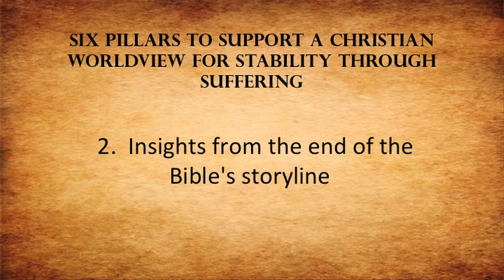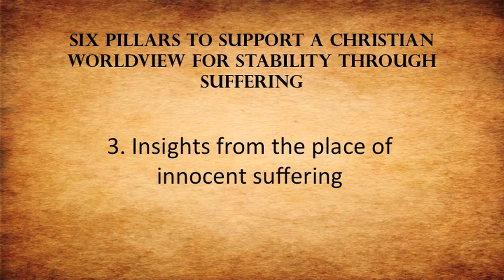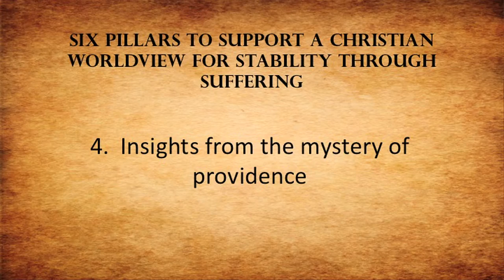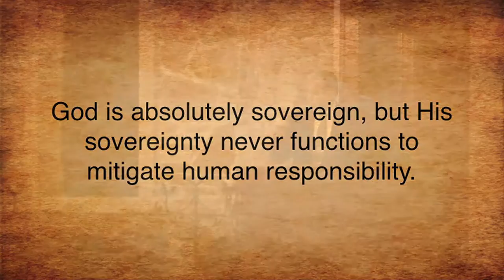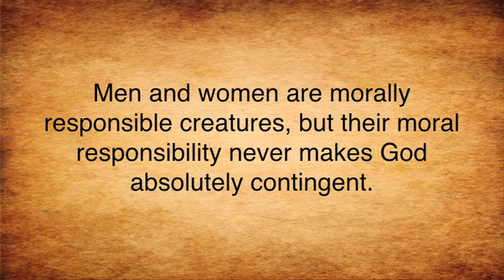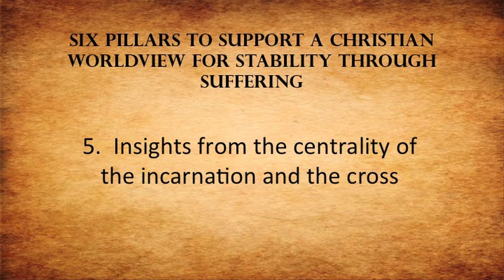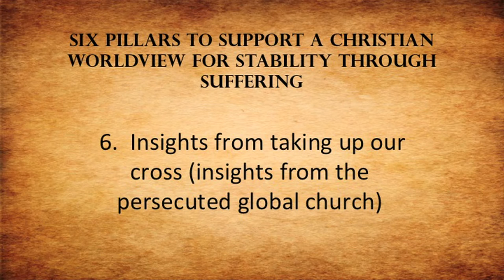Lecture (only) - Dr DA Carson - Going Beyond Cliches: Christian Reflections on Suffering and Evil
Lecture - Dr D.A. Carson - given Saturday, April 27, 2013 at the Lanier Theological Library in Houston, TX.  Topic:Going Beyond Cliches: Christian Reflections on Suffering and Evil.

Simple Outline:

Six Pillars to Support a Christian Worldview for Stability Through Suffering

1 Insights from the beginning of the Bible's storyline
2 insights from the end of the Bible's storyline
3 insights from the place of innocent suffering
4 insights from the mystery of providence
5 insights from the centrality of the incarnation and the cross
6 insights from taking up our cross (insights from the persecuted global church)

Dr. D. A. Carson is a Research Professor at Trinity Evangelical Divinity School in Deerfield, IL. He came to Trinity from the faculty of Northwest Baptist Theological Seminary in Vancouver, British Columbia, where he served for two years as academic dean. He also taught at Northwest Baptist Theological College, Richmond College, and Central Baptist Seminary in Toronto.

Dr. Carson's areas of expertise include biblical theology, the historical Jesus, postmodernism, pluralism, Greek grammar, Johannine theology, Pauline theology, and questions of suffering and evil.

He is a member of the Tyndale Fellowship for Biblical Research, the Society of Biblical Literature, the Evangelical Theological Society, the Canadian Society of Biblical Studies, and the Institute for Biblical Research. Dr. Carson was founding chair of the GRAMCORD Institute, a research and educational institution designed to develop and promote computer-related tools for research into the Bible, focusing especially on the original languages. He is also a founding council member of The Gospel Coalition.

Carson was born in Montreal, Quebec, but grew up in Drummondville, Quebec. He earned his B.S. (1967) in chemistry and mathematics from McGill University, his M.Div. from Central Baptist Seminary (Toronto), and his Ph.D. (1975) in the New Testament from the University of Cambridge. Carson married his wife Joy in 1975. They reside in Libertyville, Illinois, and have two children.

Carson is the author or coauthor of over 50 books, including the award-winning book The Gagging of God (2010) and An Introduction to the New Testament (2005). He is general editor of Telling the Truth: Evangelizing Postmodern's (2002) and Worship by the Book (2002). His other books include, Exegetical Fallacies (1996), Hermeneutics, Authority, and Canon (2005), and also The Intolerance of Tolerance (2012). He has served as a pastor and is an active guest lecturer in church and academic settings around the world.